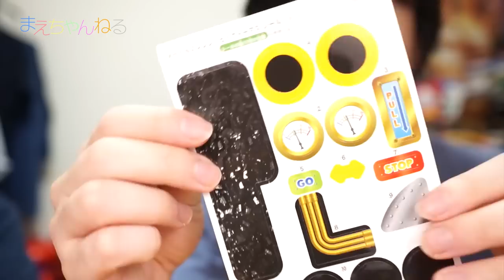プラレール きかんしゃトーマス あそべるエンジン！ビッグトーマス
プラレール きかんしゃトーマス「あそべるエンジン ビッグトーマス」を購入しました！
これはプラレール博2015 in TOKYOで展示されていたもので、前々から予約しておりました^^

このビッグトーマスは、底に車輪が付いているので単体で転がして遊ぶことも出来ますし、プラレールのレイアウトの一部として使うことも出来ます(*^^*)
しかも、内部のレールとストップにしておくとプラレールが内部に進入した際に、ビッグトーマスから愉快な音声が流れます^^

素晴らしい！これまでのうちにある歴代トーマスの中で最大ですw

▽プラレール トーマス あそべるエンジン！ビッグトーマス（Amazon）

▽使用音楽（YouTube オーディオ ライブラリ）

▽撮影機材　SONY α NEX-5R（Amazon）